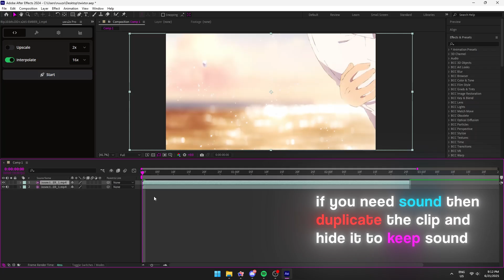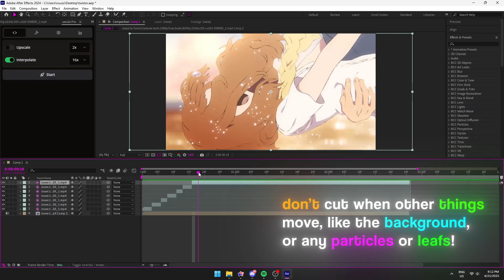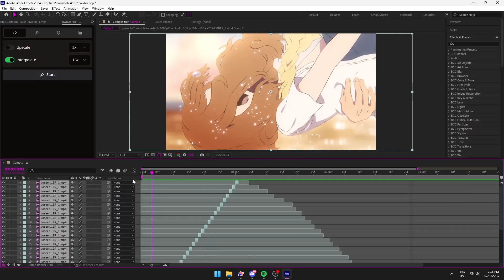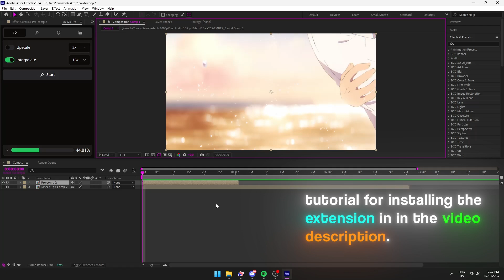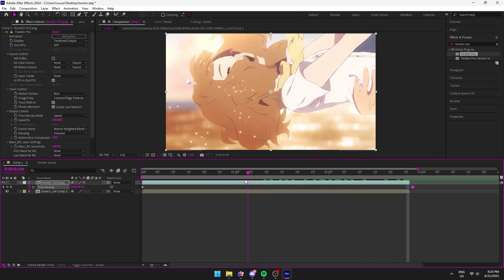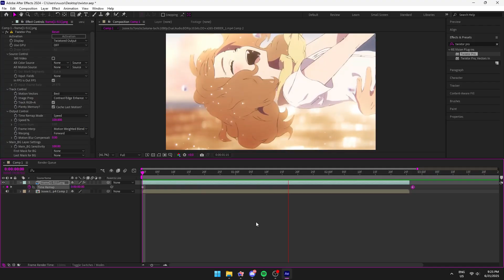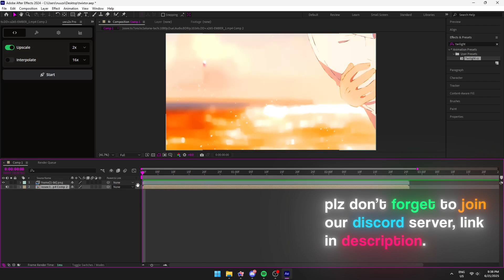Fastest Twixtor Method In Less Than 2 Minutes | After Effects Twixtor Tutorial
Today i will show you how you how to twixtor and enhance you anime clips without flowframes using uwu2x in less than 2 minutes.